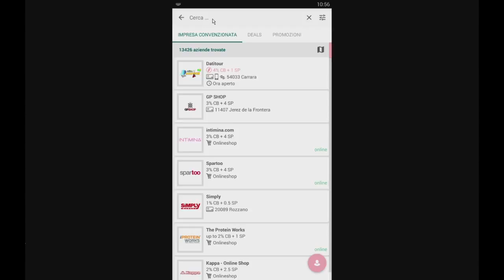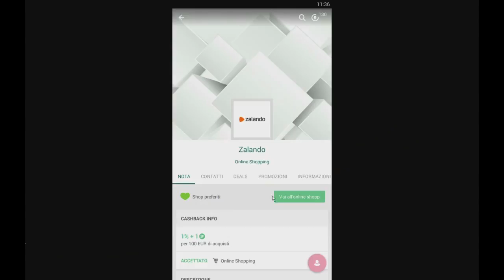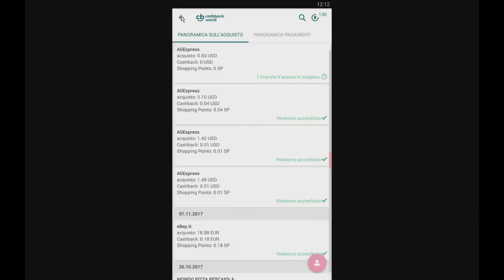Cashback world app how work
How working Cashback World cards in 47 countries.
In this fantastic loyalty system join new shops every week ! One card for all purchases ! Be smart.
Shop clever !!!
You too interested join this amazing company?
Newer don’t be without Cashback card !
Free registration!!!